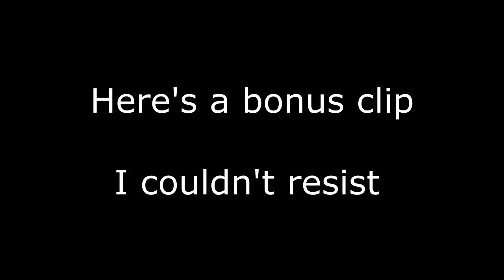The Dream Team - The Ghost Show Moments